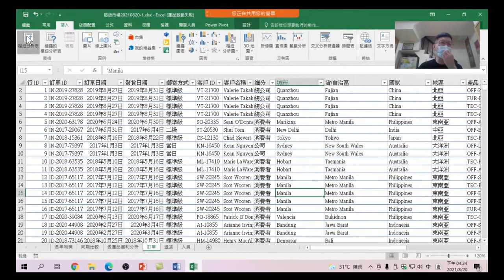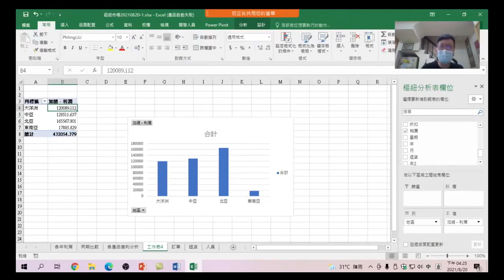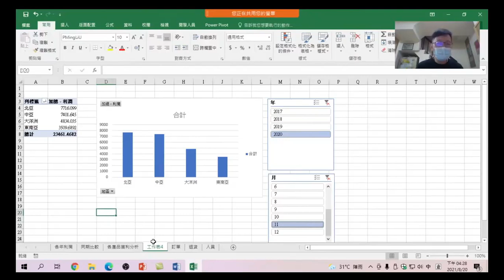29 各地區獲利統計分析:除了可以看產品別的銷售狀況外,我們也來學學如何從地區別的角度來看銷售統計-Excel + Power Query + Power BI Excel商業數據分析29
Excel + Power Query + Power BI Excel商業數據分析 29 各地區獲利統計分析:除了可以看產品別的銷售狀況外,我們也來學學如何從地區別的角度來看銷售統計